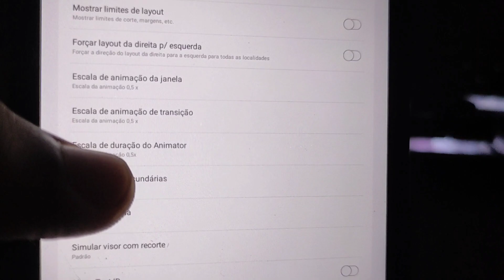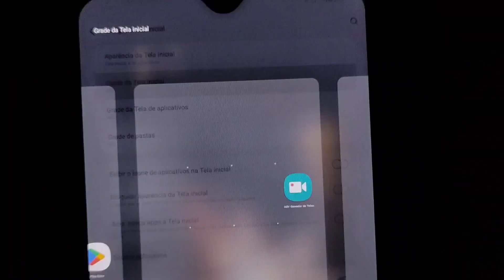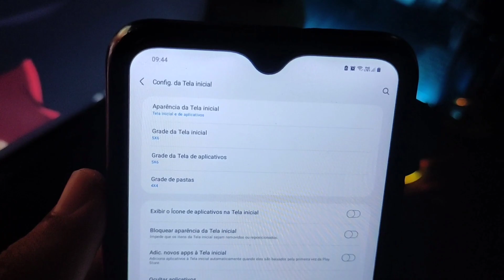Usei Essa SENSIBILIDADE na Nova Atualização no MEU A10s (Não acreditei no resultado) melhor sensi🗿